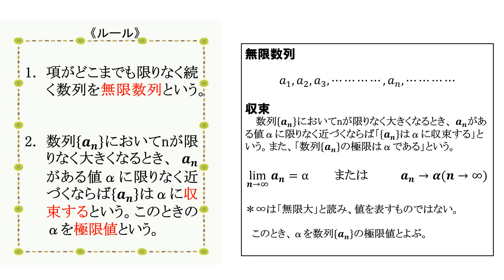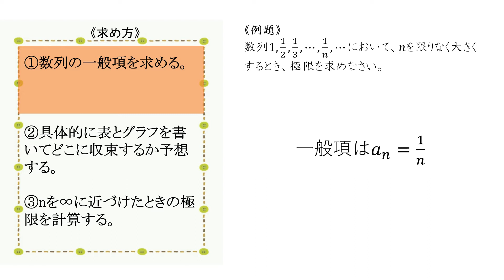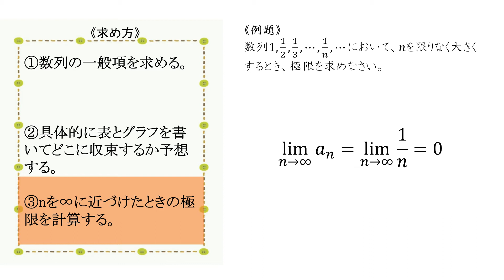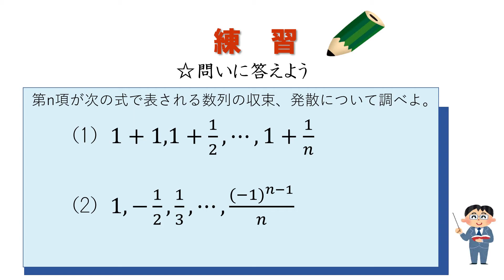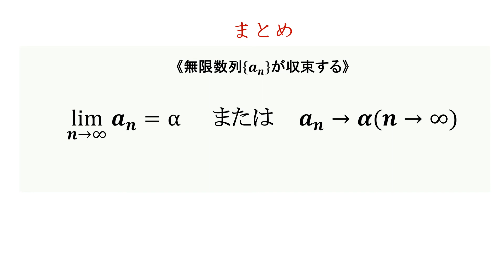高3＿極限＿数列の極限①＿収束（日本語版）